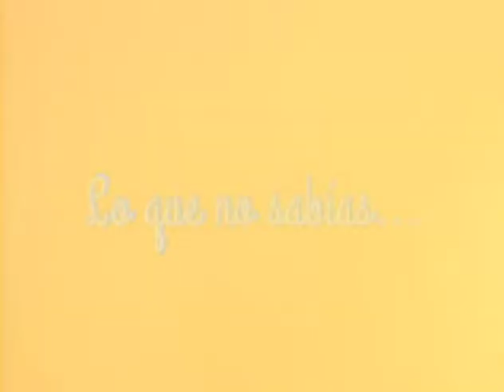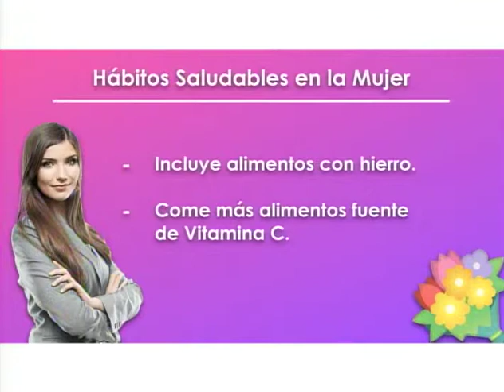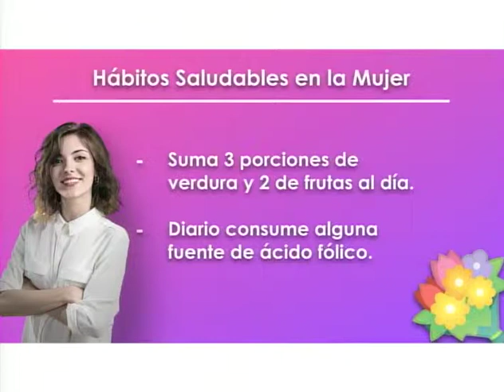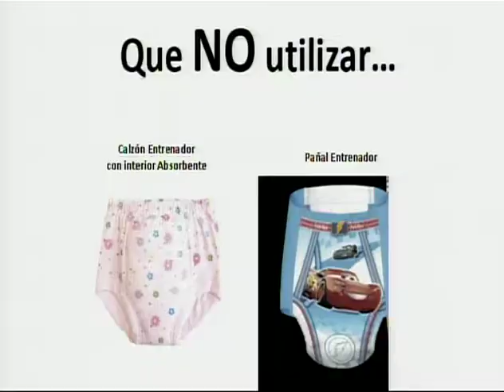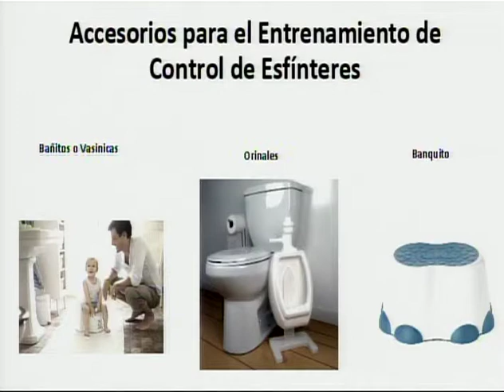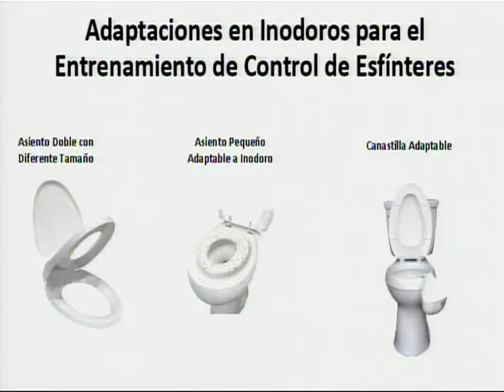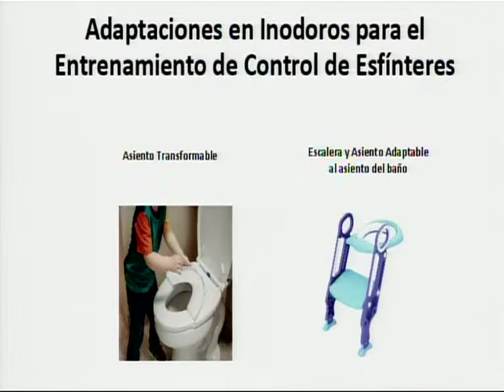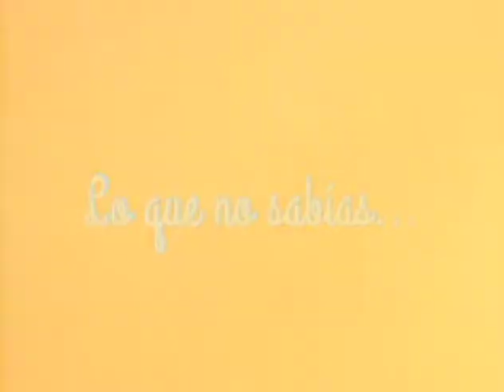Bebés y más// Bebés prematuros// 7 Mzo 19